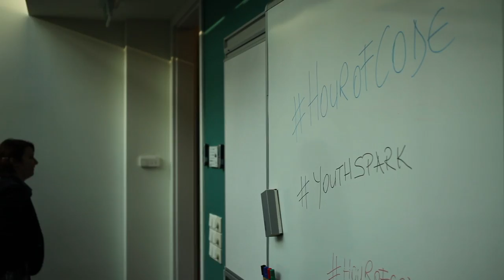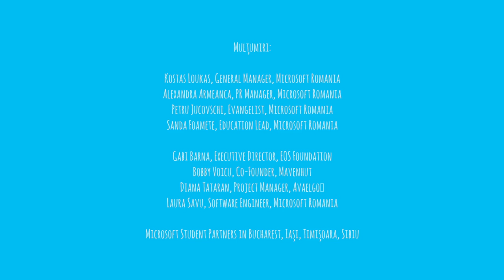making of HourofCode alaturi de Microsoft Romania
8 evenimente in 5 orase, aproape 500 de elevi scriind linii de cod pentru campania de globala Hour of Code.
La sediul Microsoft Romania in Bucuresti, 55 de elevi de la Colegiul National Grigore Moisil si Colegiul National Matei Basarab au petrecut o zi in care au codat si au facut primii pasi in a-si scrie propriile jocuri.

Imagine: Eduard Parvu; Montaj: Ligia Popescu